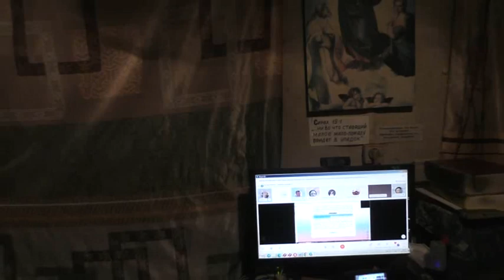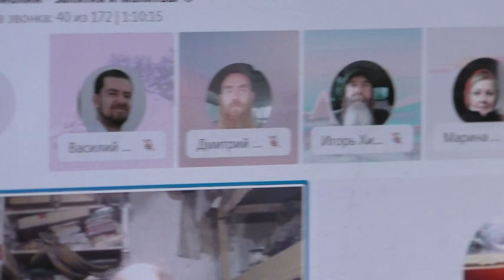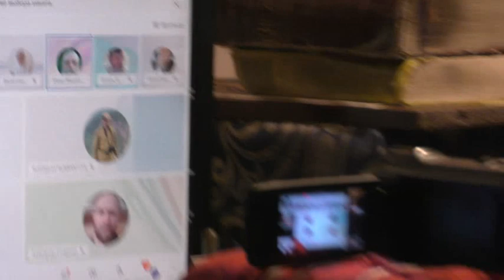Общая площадь с кухней у нас 23,3 кв. м. высота 2,65 м. 19.11.2022